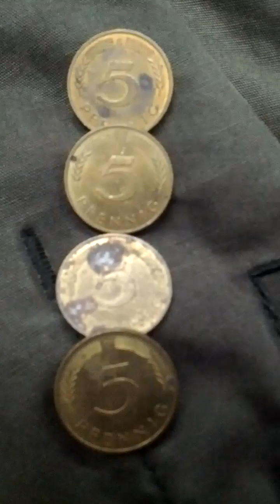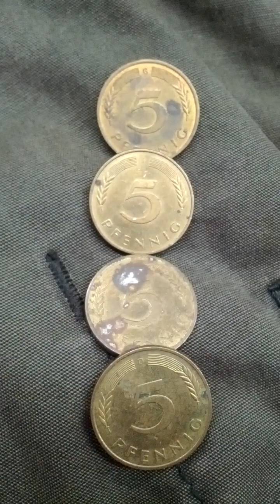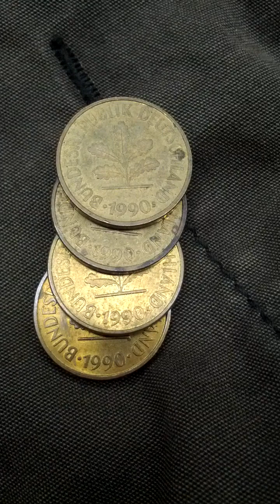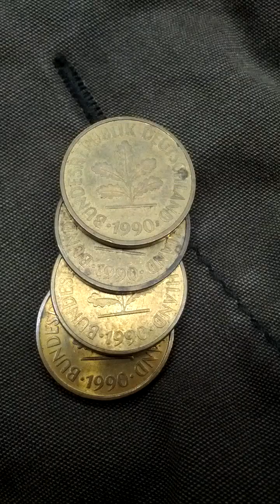Lots of Germany= Deutche 5 Pfennig 1990(AH 1412) Obsolete Coins-02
Wed 26th Jul 2023(AH 1445 Muharram 8th)...
These are lots of Germany = Deutche 10 Pfennig 1991(AH 1413) Obsolete Coins..
And this is a part of Seoul Metro No 2 Line from Sin Dang(206) to Dong Dae Mun History & Culture Park(205)..